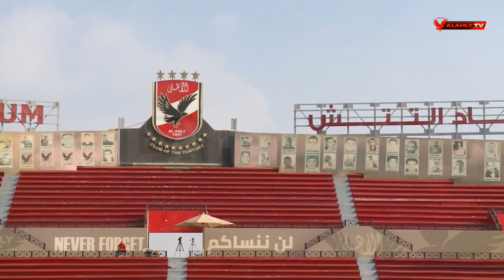مران فريق الأهلي اليوم.. عودة عمار حمدي للتدريبات الجماعية